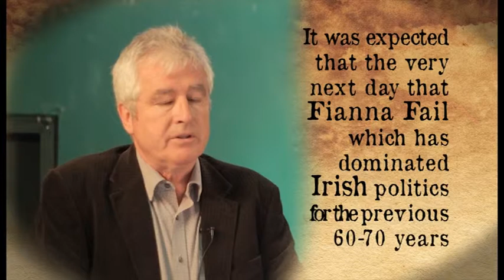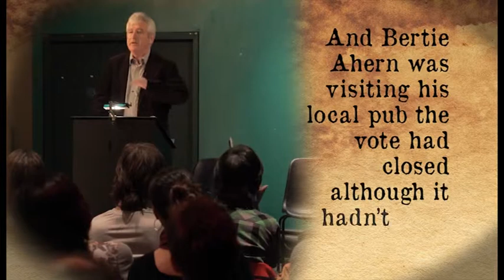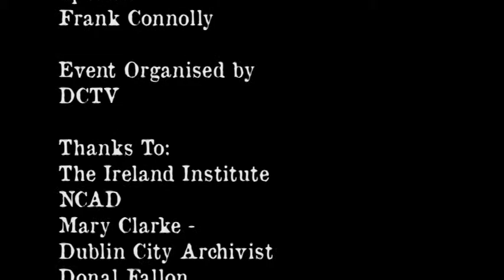T31 Frank Connolly on meeting Bertie Ahern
Politicians and their ways the story continues